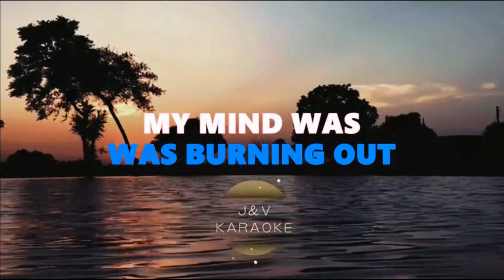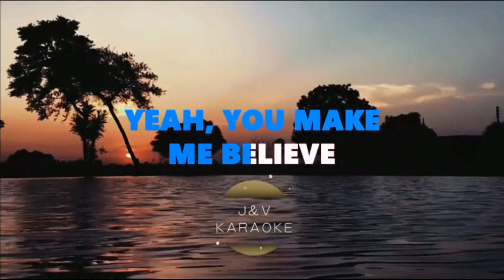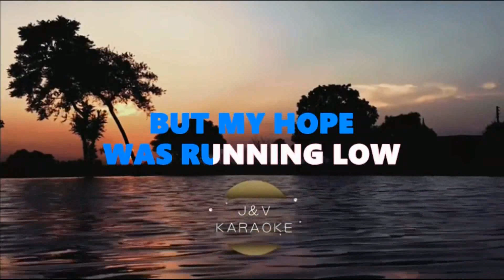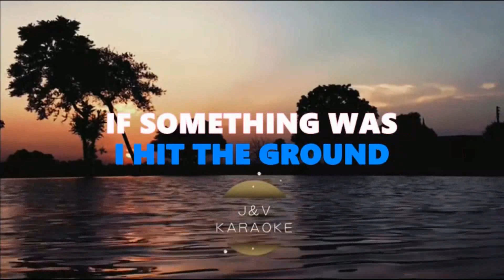HOUSE OF CARDS - TYLER SHAW - KARAOKE STYLE